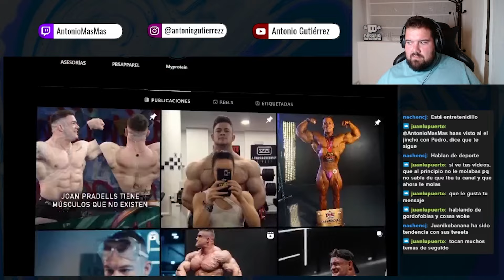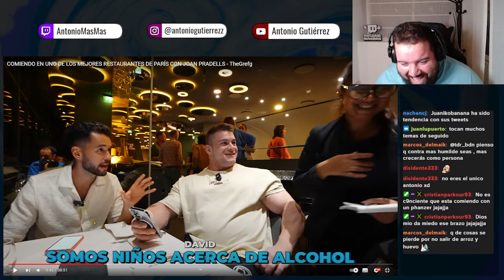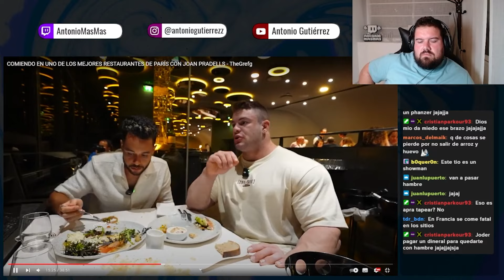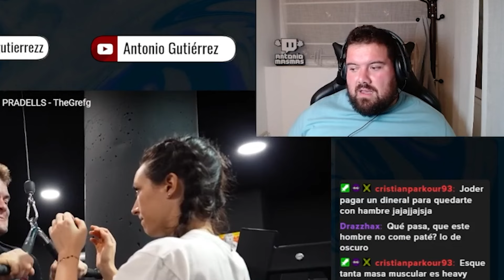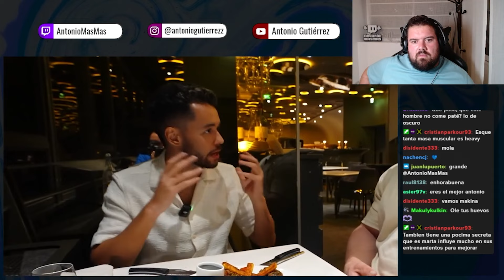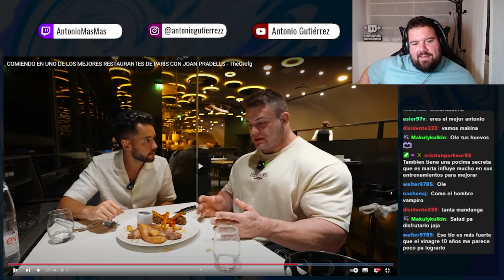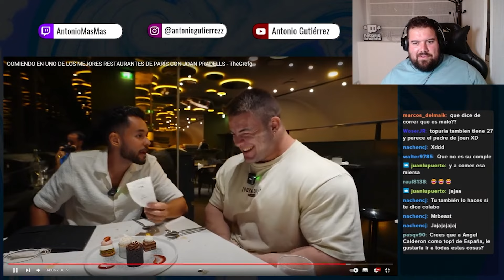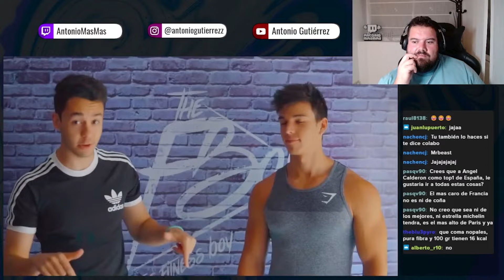JOAN PRADELLS SE SINCERA CON THEGREFG